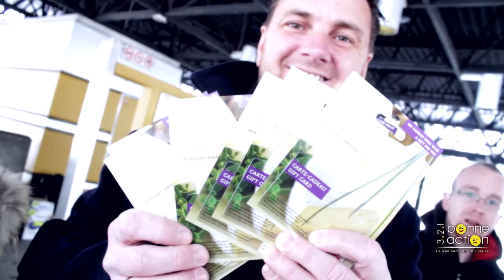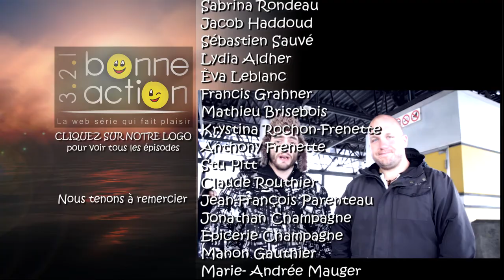321 Bonne Action ★#14 - L'incendie de Verdun★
Avec Josée Denis de DJ COIFFURE et GYM EXPERT de Verdun, 321bonneaction organisait une collecte de dons pour la famille Wong et Ross qui ont tout perdu lors d'un incendie sévère sur la rue Godin à Verdun. Plusieurs personnes sont venu en guise de solidarité dont le maire de Verdun Jean-François Parenteau!
L'idée de base de 3-2-1 Bonne Action est de faire de nos B.A. des moments uniques et d'inciter les gens à donner au suivant!!!

Tag additionnel

321 Bonne Action solidarité amour incendie parenteau verdun 321bonneaction 321bonneaction Skyz Number Juan